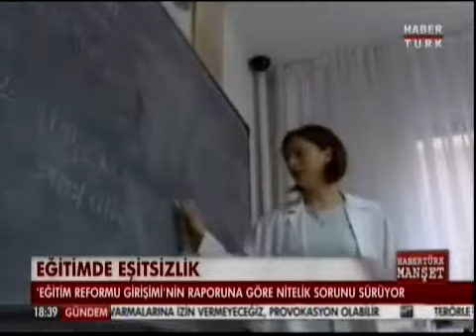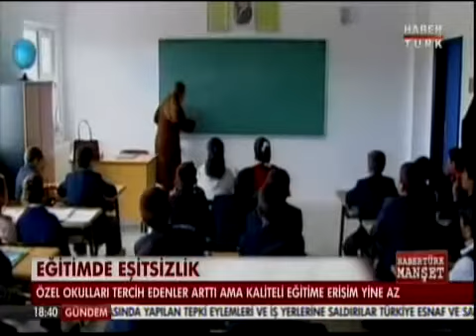ERG Eğitim İzleme Raporu 2014-15'i Değerlendiriyor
ERG Politika Analisti Yaprak Sarıışık 10 Eylül 2015 tarihinde Habertürk'te Manşet programında Afşin Yurdakul ile Eğitim İzleme Raporu 2014-15'in bulgularını değerlendiriyor.